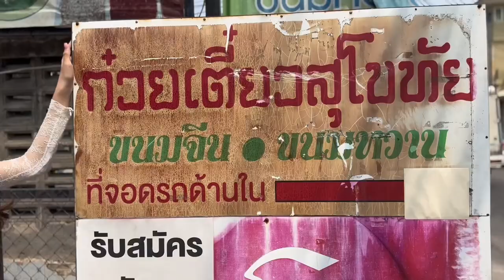[MGT2023] Grand Influencer - มิสแกรนด์สุโขทัย 2023 | GrandTV